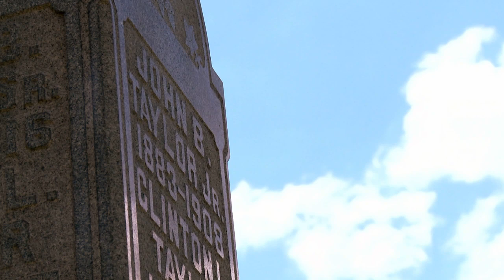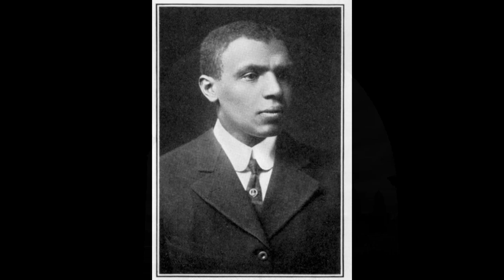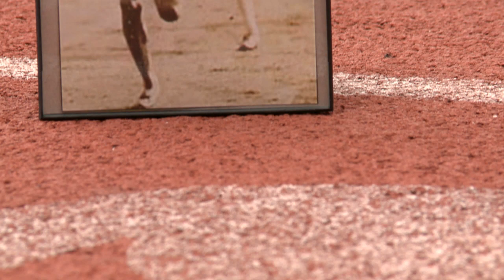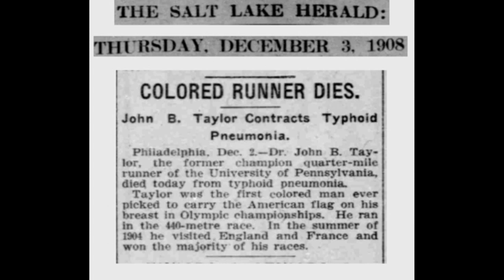A Pioneer of Gold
His story might be obscure but what he accomplished on the track and in life should be remembered.  His name was John Baxter Taylor, and his story of being the first African American to win a Gold Medal in the 1908 Olympics in London is the true American Story.